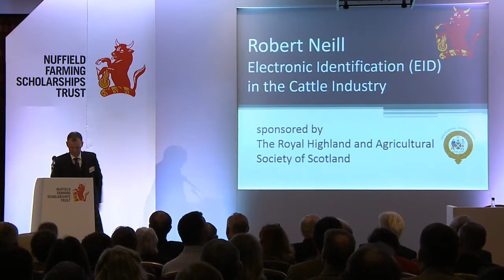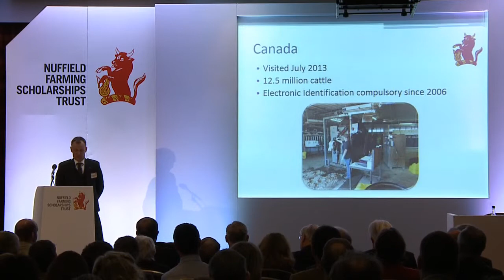Robert Neill NSch 2013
"Electronic Identification (EID) in the cattle industry"
2014 Nuffield Farming Conference